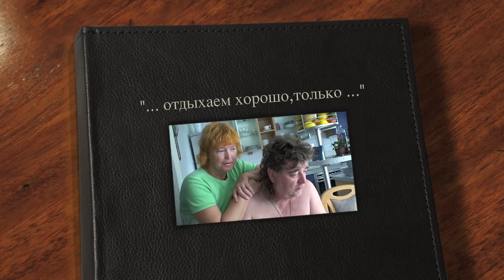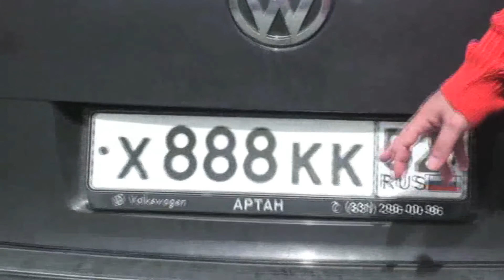Отдыхаем хорошо !!!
Много ВИДЕО-роликов из прошлой жизни - для моих друзей - от Леонида Эпштейна